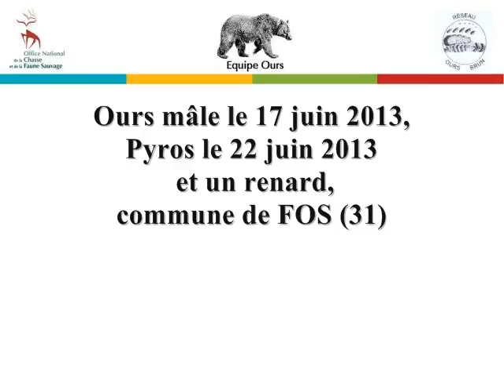Juin 2013 vidéo Equipe Ours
Juin 2013
Ours observés ; Pyros, Balou
Depuis le 1er janvier 2020, l'Office national de la chasse et de la faune sauvage (ONCFS) et l'Agence française pour la biodiversité (AFB) forment l'Office français de la biodiversité (OFB).